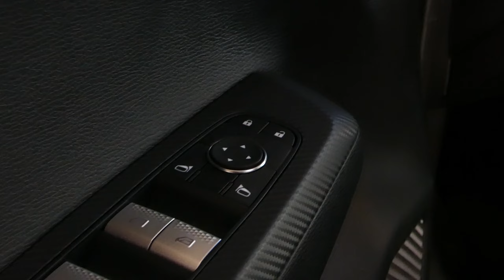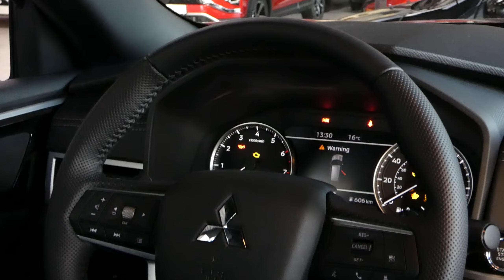New 2023 Mitsubishi Outlander review